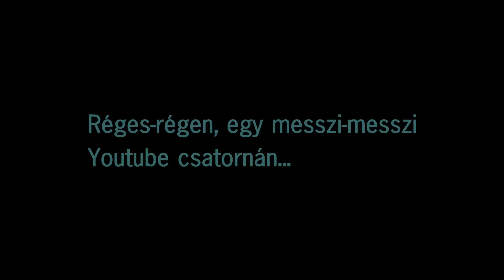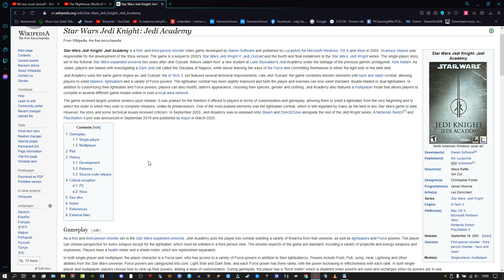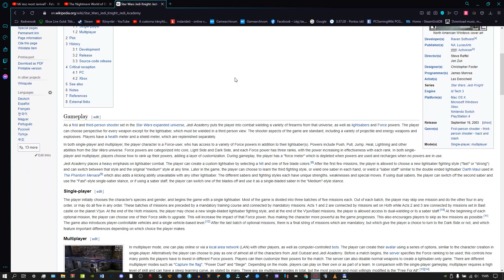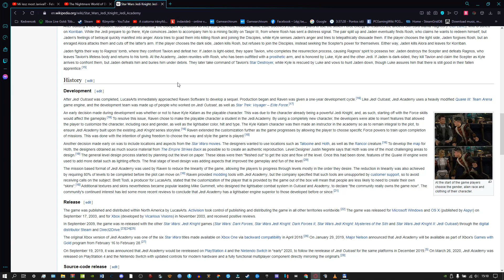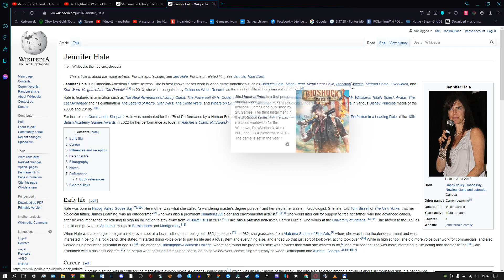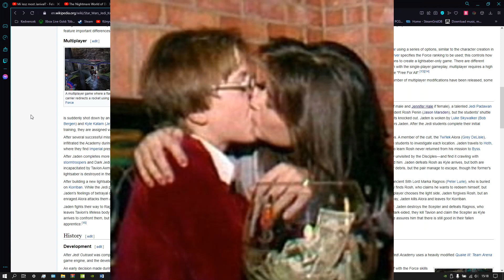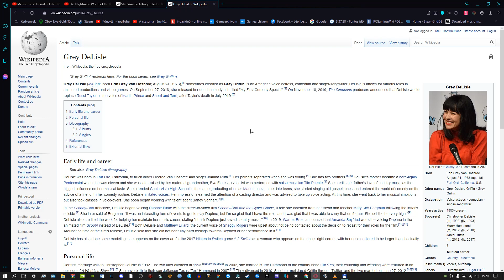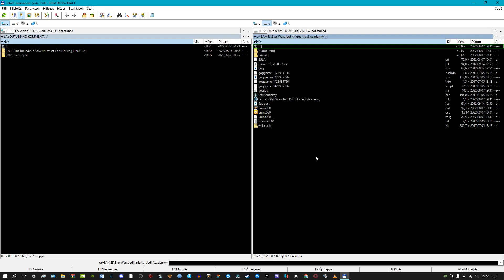Star Wars Jedi Knight: Jedi Academy - #1 - Jedi Lovag: Jedi Akadémia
Ismét a be nem fejezett 2. Star Wars Maratonnal foglalkozok, ahol a Dark Forces/Jedi Knight sorozat utolsó felvonásával foglalkozok, ami a 2003-as Jedi Academy.

A játék a Lucasarts, az Activision és a Raven Software tulajdona.